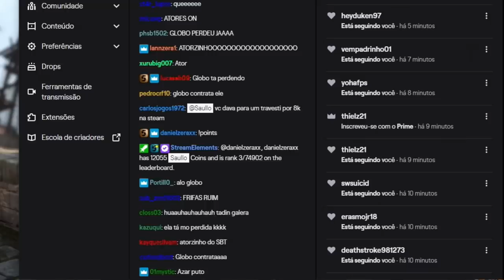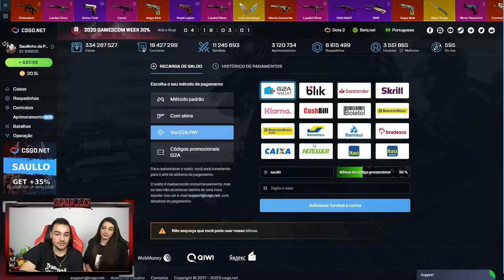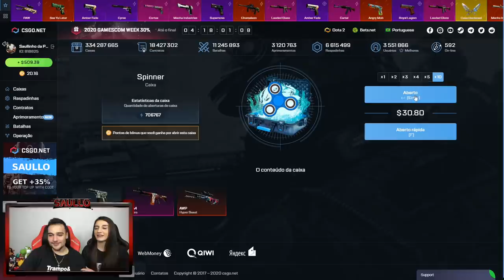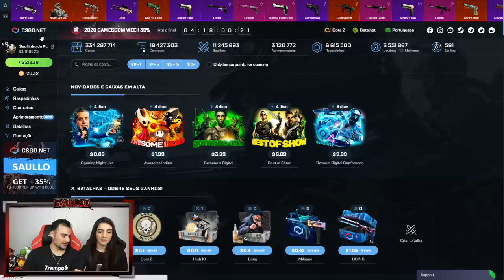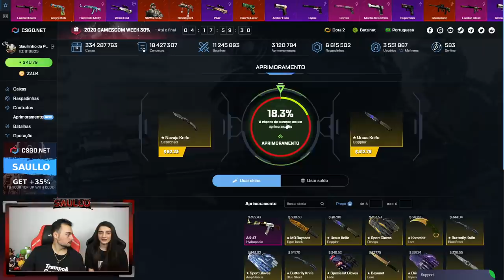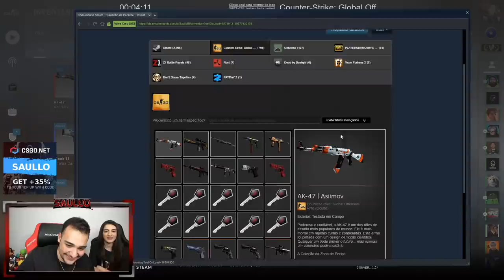Ganhamos uma AK muito RARA abrindo CAIXAS na VALVE 😱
Abrimos mais de 80 caixas na valve e deu nisso